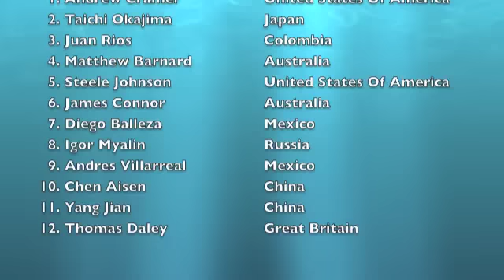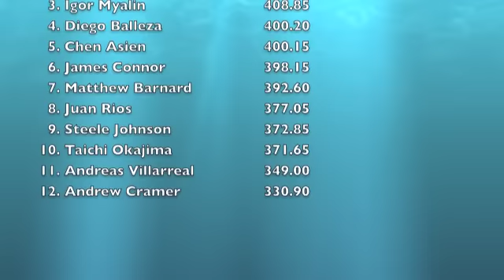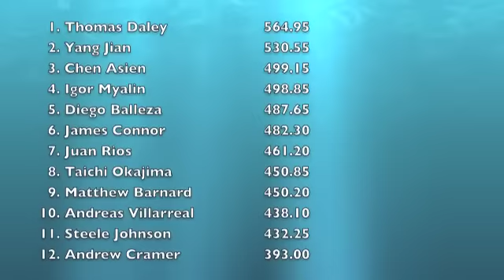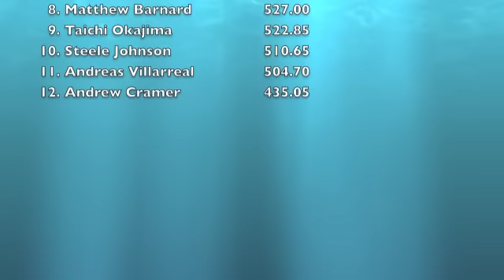19th FINA World Junior Diving Championships - Boys A 10 Metre Finals.m4v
19th FINA World Junior Diving Championships - Boys A 10 Metre Finals